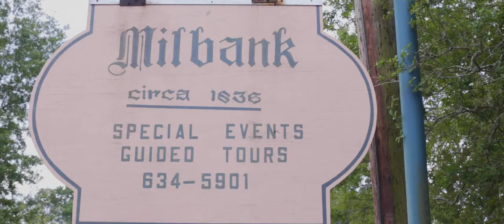Laura and Jackson's wedding teaser trailer